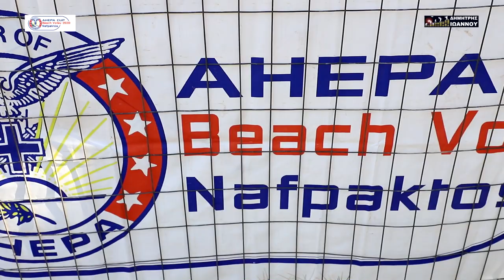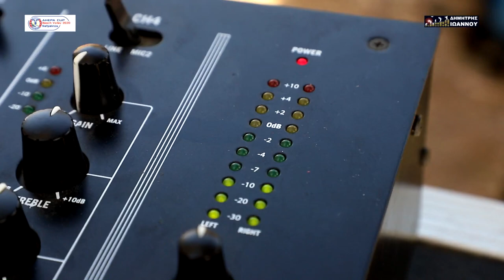AHEPA CUP Reportage 2020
AHEPA CUP 2020 Tv reportage